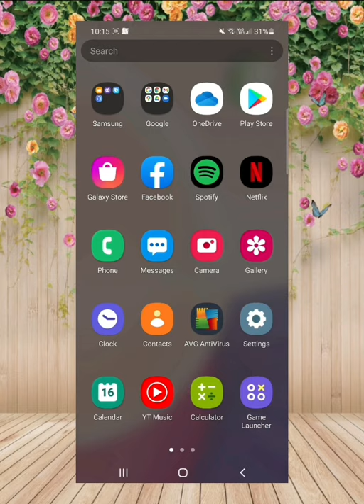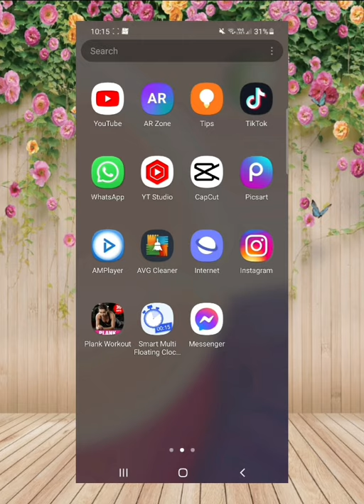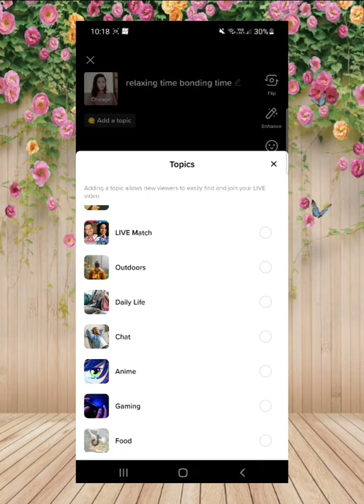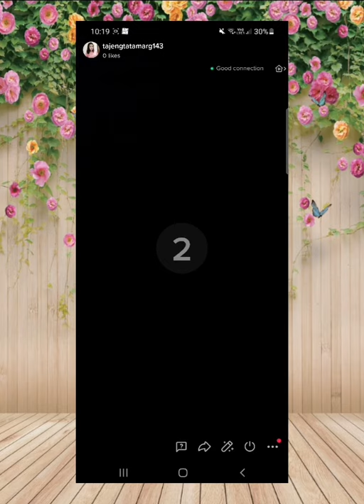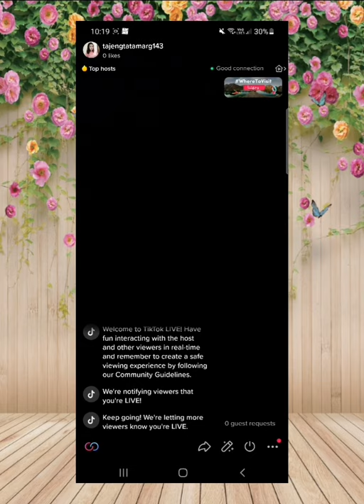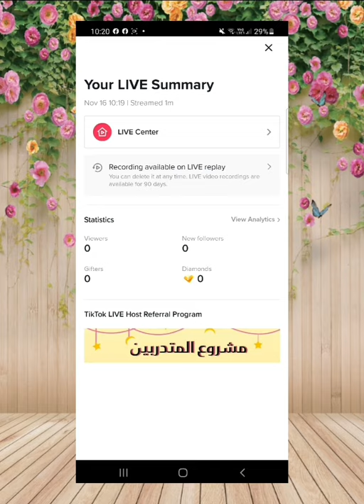PAANO MAG LIVE SA TIKTOK MY SIMPLENG TUTORIAL MARGIE'S VLOGS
hello mga ka margie sana magustuhan niyo po tutorial Kong ito salamat